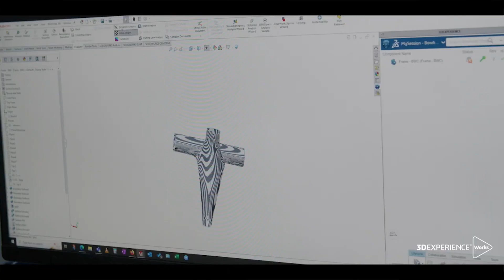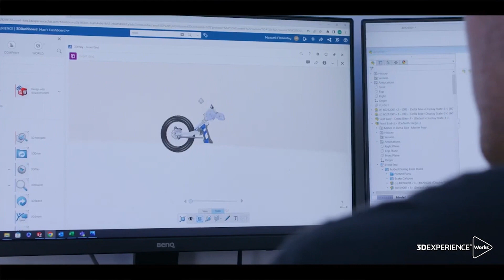Mantén el control de tus diseños | Enfócate en el diseño | DMD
Mantén el control de tus proyectos con SOLIDWORKS.

Las herramientas que te facilitarán el trabajo solo las encuentras aquí.